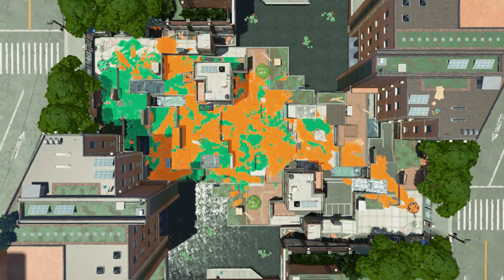Tower Control on Moray Towers and Inkblot Art Academy - Splatoon 2 (スプラトゥーン2 Supuratūn 2)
In this ranked mode of Splatoon 2, your team has to ride a tower into the opposing team's territory, going as deep into it as possible.  That's much easier said than done, though, when ink's flying everywhere!

My videos contain no commentary because I want us to focus on the games themselves.  This gameplay footage is captured in 1080p at 60fps by an Elgato Game Capture HD60.  Please keep your comments clean.